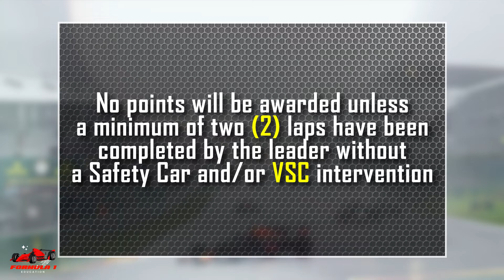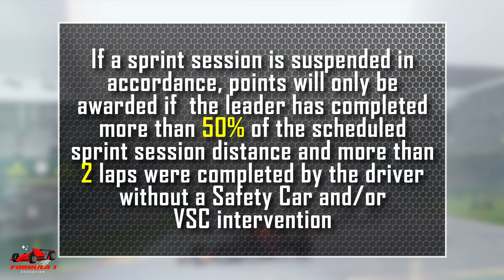How Points are Calculated when an F1 race is suspended - Explained!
Ever wondered how Points are Calculated when a race is suspended - in this video we will explore this topic.

Have video editing or graphic design needs? Check out:
▶ Become a Channel Member (coming soon)
▶ Leave a super thanks

* Channel Members and Donors will be listed at the end of the video

F1Education is an YouTube channel focused on educating people about Formula One with the objective of building a free catalog of videos such that a person who is brand new to Formula One can go from 0 to hero without leaving the channel.